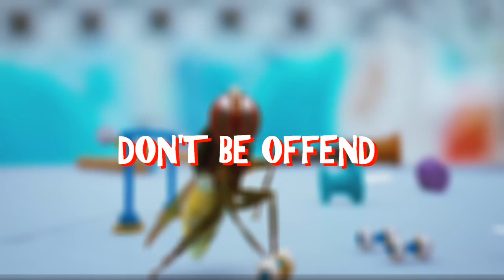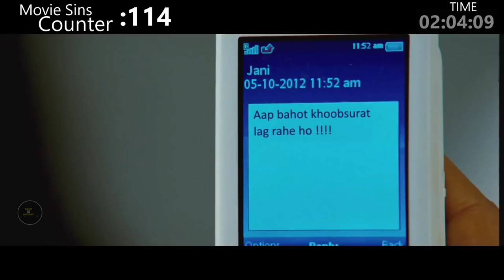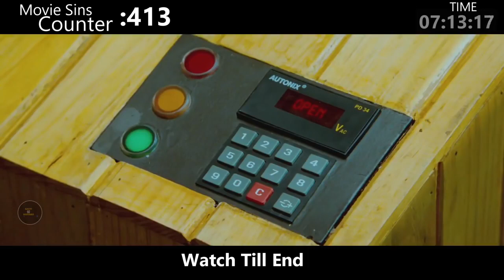493 Huge Mistakes In - Makkhi Full Movie -Samantha Akkineni ,Nani - Galti Se Mistake Ep42